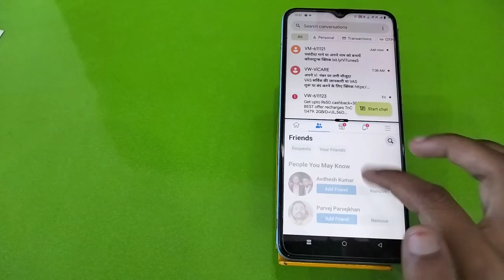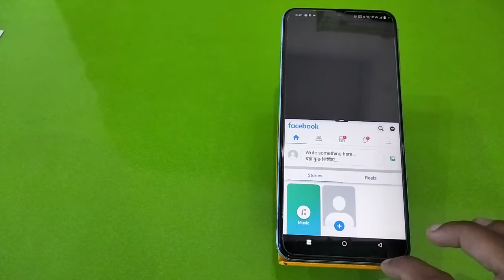Split Screen On In Vivo Y22s, Create Dual Screen In Vivo Y22s, How To Use Floating Window In Vivo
Split Screen On In Vivo Y22s, Create Dual Screen In Vivo Y22s, How To Use Floating Window In Vivo Y22s, Vivo Y22s Mein Split Screen Enable Kaise Karen,

Split_Screen_Enable Vivo Y22s